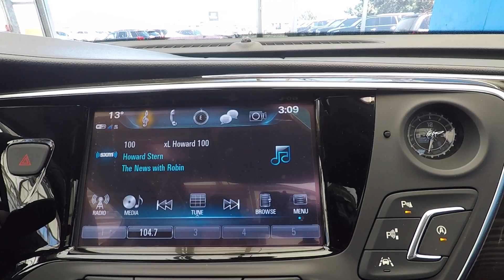2019 Buick Envision Premium II - EBONY TWILIGHT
#190580,  AUDIO SYSTEM, BUICK INFOTAINMENT SYSTEM WITH NAVIGATION, AM/FM STEREO, SIRIUSXM with 8" diagonal Colour Touch Screen, includes 2 USB ports inside centre console, auxiliary input jack, and Bluetooth streaming for audio and select phones and Phone Integration for Apple CarPlay and Android Auto capability for compatible phone (STD)
DRIVER CONFIDENCE PACKAGE includes Adaptive Cruise Control, (UVH) Surround Vision and (UGN) Forward Automatic Braking
EBONY TWILIGHT METALLIC
EBONY, PERFORATED LEATHER-APPOINTED SEAT TRIM with Ebony interior accents
ENGINE, 2.0L TURBO DOHC 4-CYLINDER SIDI with Variable Valve Timing (VVT) (252 hp [185.3 kW] @ 5500 rpm, 295 lb-ft of torque [398.3 N-m] @ 3000 rpm). (STD)
FORWARD AUTOMATIC BRAKING
LPO, ALL-WEATHER FLOOR MATS
LPO, BUICK INTERIOR PROTECTION PACKAGE includes the following dealer installed LPO accessories: (VAV) Front and rear all-weather floor mats and (VLI) All-weather cargo mat
LPO, CARGO MAT, ALL-WEATHER
LPO, WHEEL LOCKS includes 4 locks and 1 key
MOONROOF, POWER, PANORAMIC, TILT-SLIDING
PREMIUM II PREFERRED EQUIPMENT GROUP Includes standard equipment
SEATS, FRONT BUCKET (STD)
SURROUND VISION